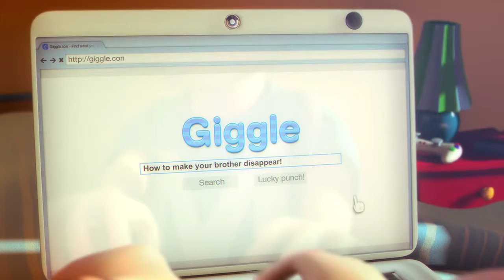Max: The Curse of the Brotherhood - Part 1 (Final Score 7.5/10)